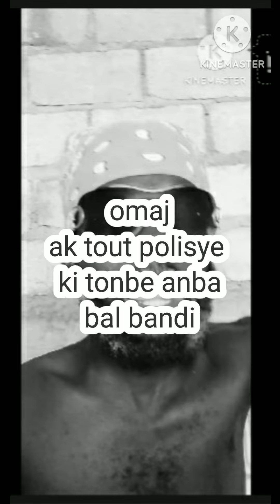omaj ak tout polisye ki tonbe anba bal bandi😂 ekrim pou publicité paw la sou 34253198whatsapp